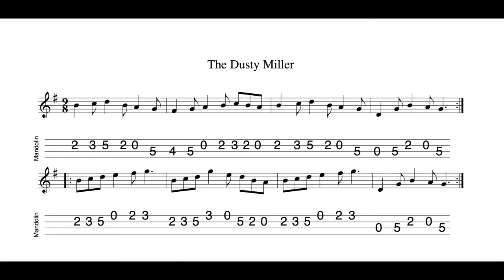The Dusty Miller REVISITED - a slip jig in G Major; tabbed for mandolin and played by Aidan Crossey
21 September 2022.  Echoes of the much better-known "The Butterfly" in the second part...